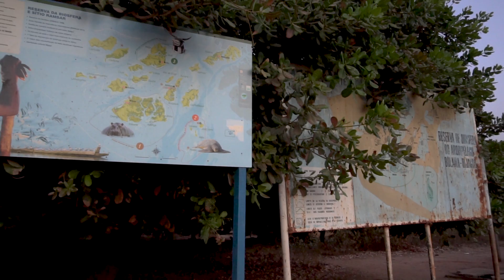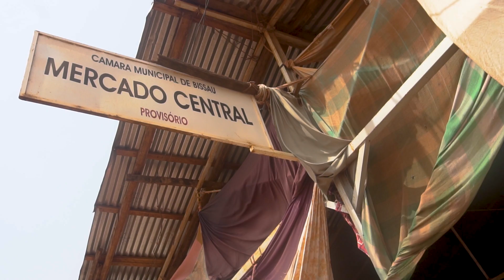Guinea Bissau || Why You Should Visit It Right Now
In this video, we are going to give you 5 reasons why you should visit Guinea Bissau Right Now.

Many people confuse Guinea Bissau, that small country on the west coast of Africa, with others like Guinea Conakry, Equatorial Guinea, or New Guinea.

Guinea Bissau, which is listed 7th among the 15 least visited countries on earth, is one of the most amazing countries I have ever visited. This is a place where you can still experience the true and unspoiled Africa, far from large hotels and tourist resorts and among the local population.

Guinea Bissau is a small developing country on the West Africa coast, between Senegal and Guinea Conakry, and was until 1973 a Portuguese colony.

Guinea Bissau, unlike the frequent news associated with political instability, which gives it a negative image, is a safe country, with friendly and welcoming people. Anyway, as in any place, you should be careful to go to certain more isolated places, especially at night.

So, Why should you visit Guinea Bissau?

00:00 **Intro**
01:03 **Reason 1: Just because!**
02:30 **Reason 2: Guinea Bissau has a great archipelago off the coast.**
04:05 **Reason 3.  Tourism equals money equals development.**
05:29 **Reason 4. The People and the food**
07:35 **Reason 5. Because it is an undeveloped and unspoiled country.**

In this video, we are going to give you 5 reasons why you should visit Guinea Bissau as soon as possible.

So, when are you going to Guinea Bissau?